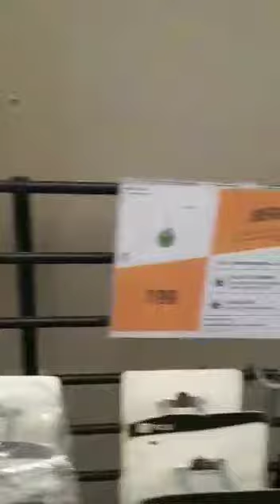Decathlon tour part4